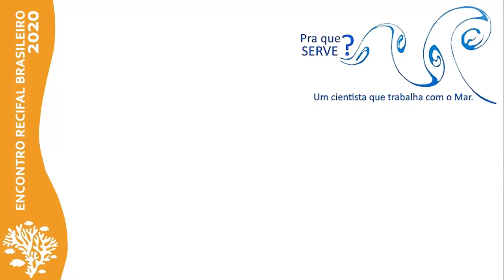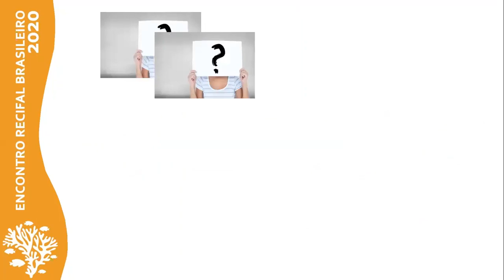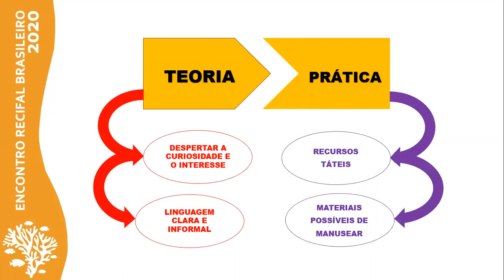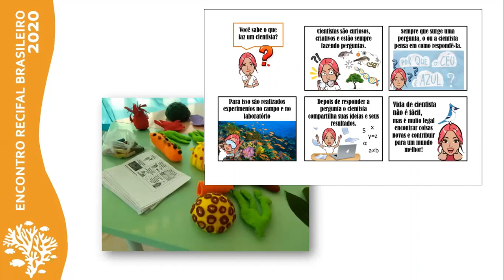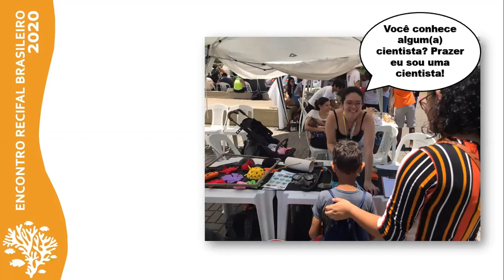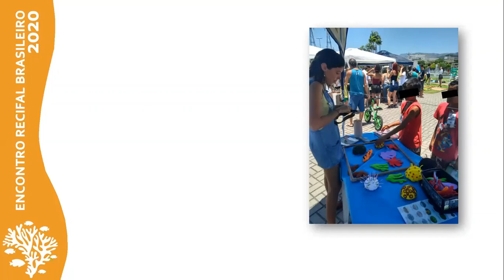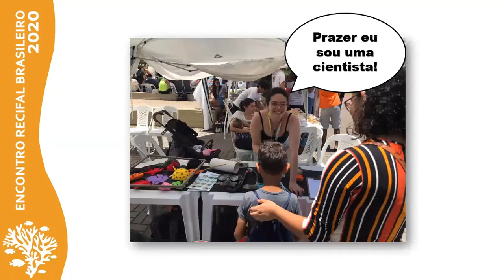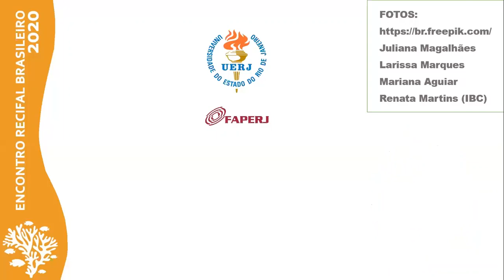Promoting the scientist’s profession and the conservation of marine ecosystems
Larissa Marques Pires Teixeira; Juliana Magalhães Araujo; Joel Christopher Creed

Science must be increasingly valued, encouraged, and better accessible to everyone inside and outside the university. But how can you support what you don’t know? Scientific communication is an important tool that transforms the complex language of science into the colloquial, making science more accessible, and it can often result in increased awareness and changing attitudes regarding environmental issues. The project “Pra que Serve? O que faz um cientista que trabalha com o mar” aims to inform about the research scientist’s profession by promoting dialogue between the academic and extra mural communities by stimulating the reflection and debate of ideas in a playful and participative manner, familiarizing the audience with the routine of an ocean scientist and the importance of preserving marine environments. Here we report on the experience gained during the whole process of creation and application of the workshops. The project has been carried out in three different locations for different publics and for this purpose it has been adapted to better serve each audience. The activities are divided into an oral presentation and a practical workshop. We show what a scientist is and does, what it is like to dive in the sea, what materials are used during fieldwork, the importance of different marine ecosystems such as coral reefs, and why they should be conserved. So far, our feedback has been positive and we have noted that many previous (largely erroneous) concepts about what it means to be a scientist in Brazil were deconstructed during the activities, which drew us closer to our audience and our audience closer to science. We also highlight the substantial curiosity regarding the marine environment and its different ecosystems and the audience’s support for the need to preserve these environments, regardless of the age group and the public of the workshop.